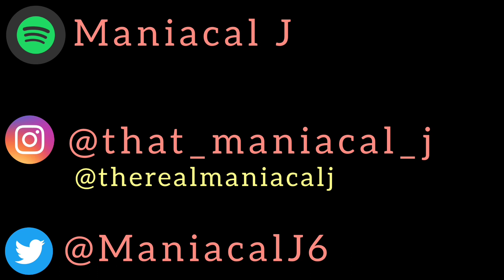MANIAC Reacts to George Janko - The Heart Of David Freestyle (REACTION) | I'M NOT RELIGIOUS!!!